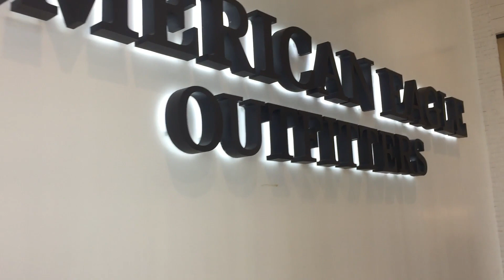LAKWATSA SA SM SeaSide City - Cebu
First time naming nakapunta sa SM Seaside at napakamalaking building at maraming nga magagandang views ang makikita sa loob ng mall.